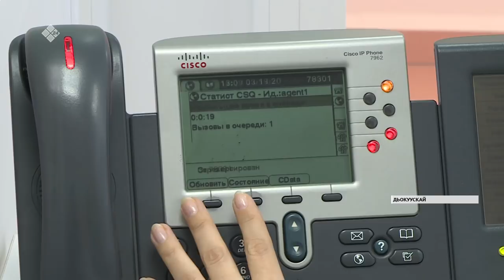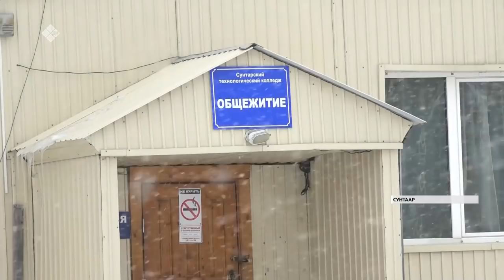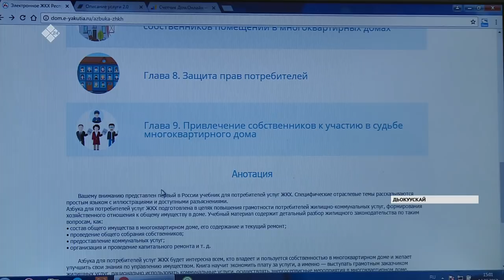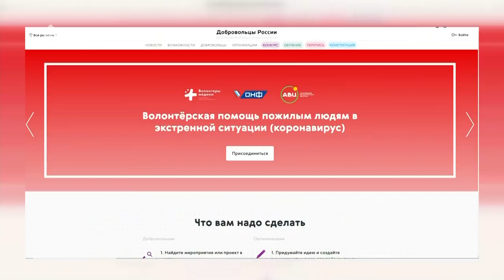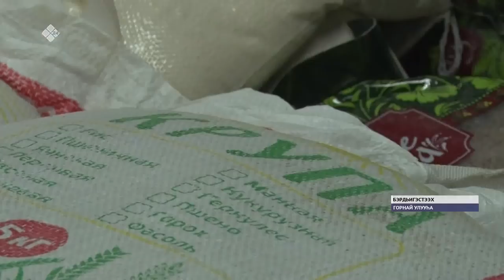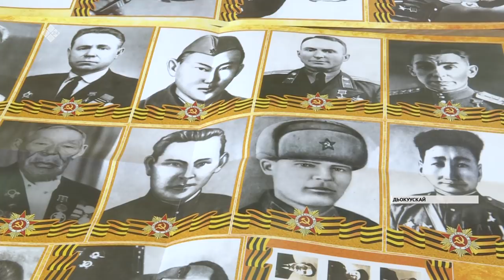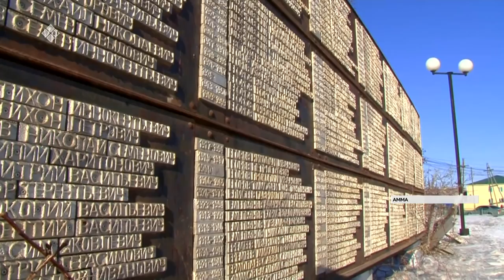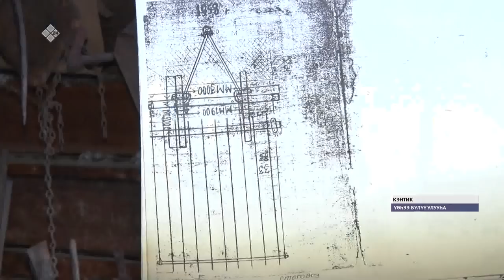«Саха сирэ» информационнай биэрии. Кулун тутар 23 күнэ, 20:30 ч